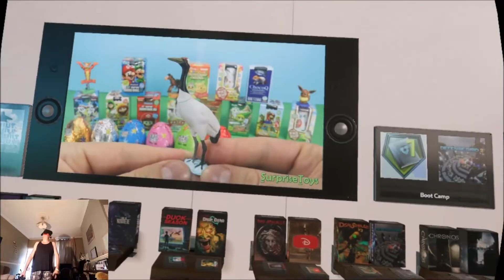KINDER SURPRISE! - OPENING SURPRISE EGGS IN VR! // Oculus Rift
A big thank you to Mike from Virtual Reality Oasis for saying I was onto a winner with this concept!

☆ MY PC Specs:
☆ Oculus Rift VR (CV1)
☆ 16.0GB Ram